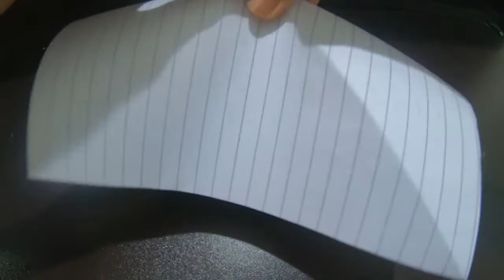How to make paper boat | Easy and simple origami .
Hi , guys welcome back to RK blossom . This is kanishka and today we are going to see how to make paper boat .